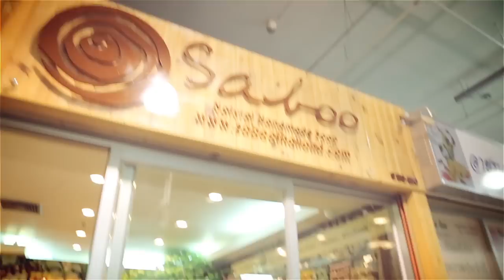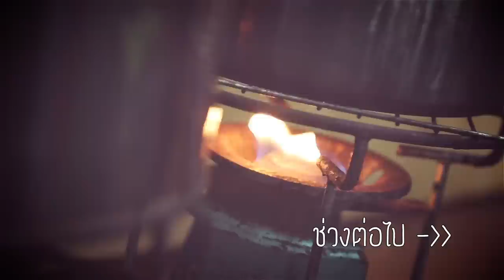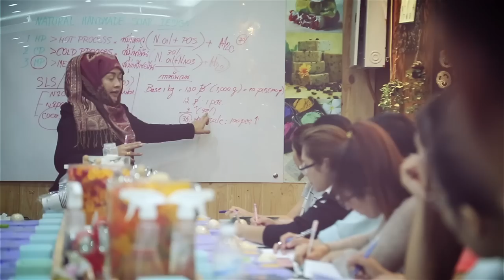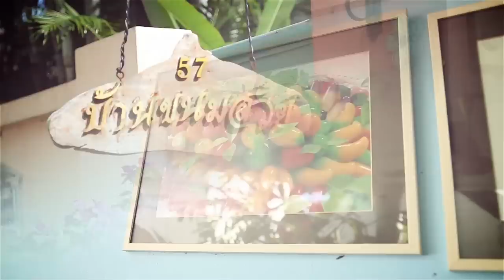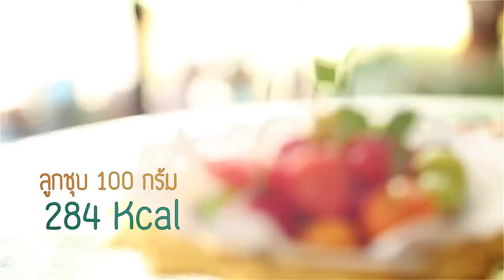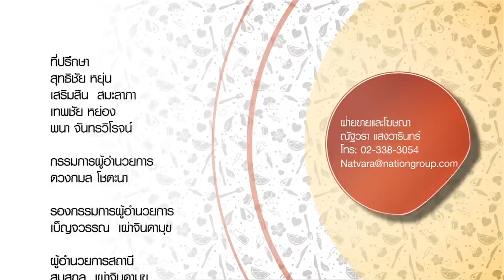EP.4 รายการคลับโสภา "ทำสบู่ Hand Made"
พาไปชมร้านสบู่ธรรมชาติ HANDMADE SOAP และเรียนทำสบู่กับครูอิง "อรางคณา สุมานาท" "NOW26" 22-11-57